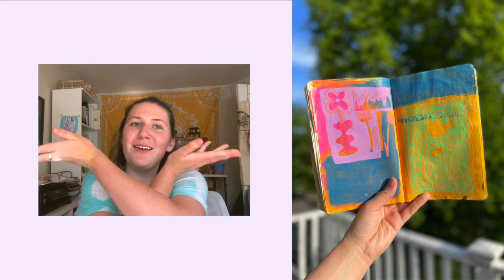Studio Vlog #10.5: May AND June?!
Two months and suddenly we are in the second half of 2022? I know you missed me and here it is! May AND June all together in one. Grab some water and some art supplies and get ready to create. Love you! Go make some art!